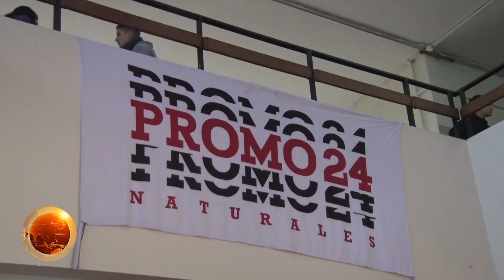𝐄𝐋 𝐂𝐎𝐋𝐄𝐆𝐈𝐎 𝐒𝐀𝐑𝐌𝐈𝐄𝐍𝐓𝐎 𝐂𝐔𝐌𝐏𝐋𝐈Ó 𝟔𝟖 𝐀Ñ𝐎𝐒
EDUCACIÓN
Los alumnos lo celebraron con un concurso de tortas. Además, al mediodía estuvo la Banda de la Escuela de Suboficiales de Gendarmería Nacional.
Alumnos